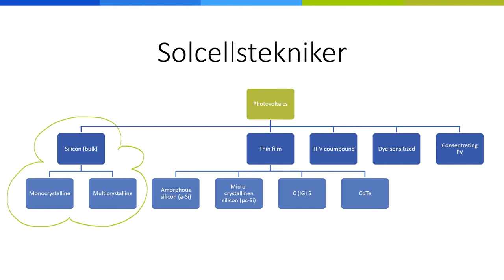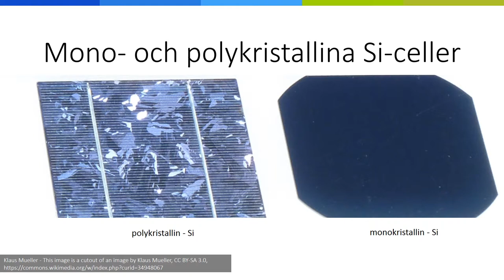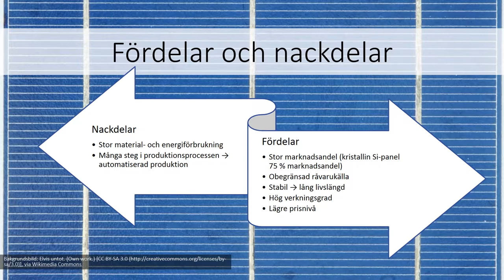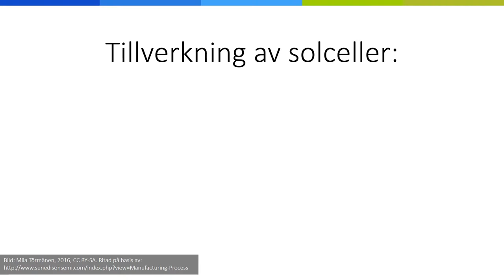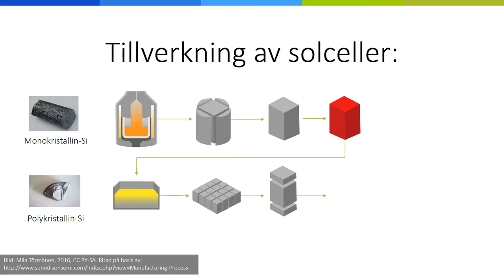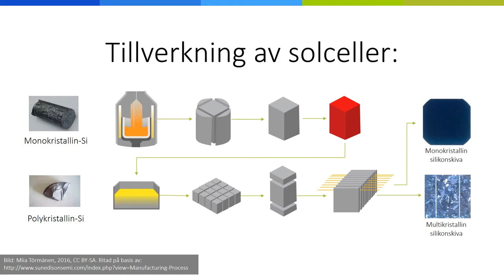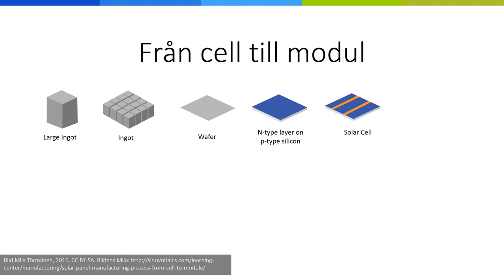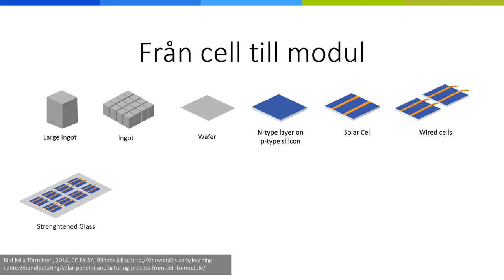Solcellsteknik: Mono- och polykristallina celler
Marko Kukka, Satakunnan ammattikorkeakouluKim Skön, Arcada